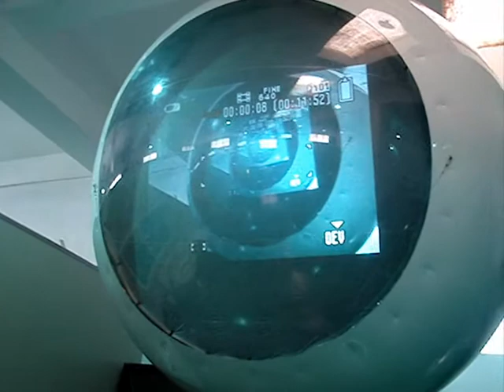Floating balloon screen (2003~)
balloon tv(screen) my office manufacture 40inch~200inch 1~2~3Display 1.5M~6M diameter balloon
(Floating standing hanging)